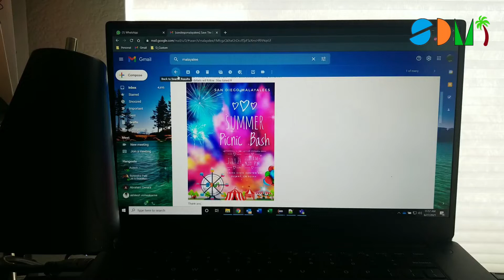SDM - Summer Picnic Bash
Save your date and an Invitation for Signup on food...